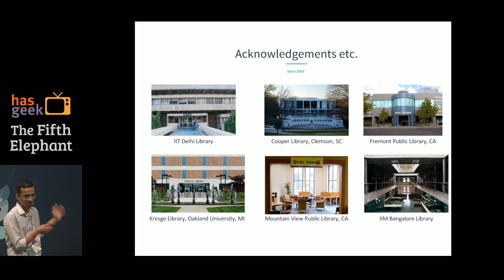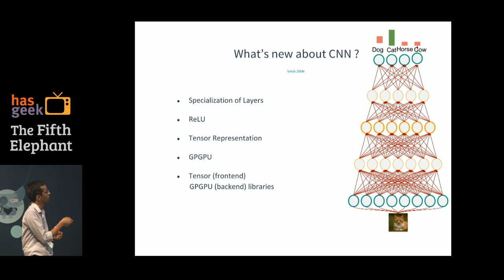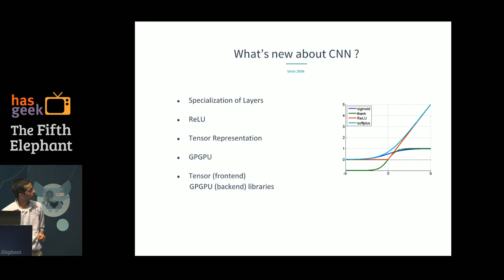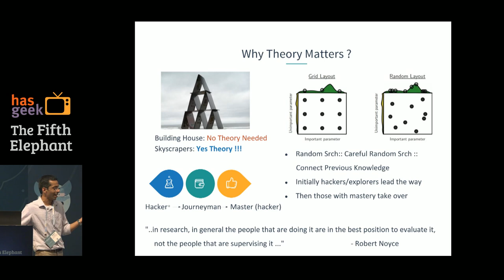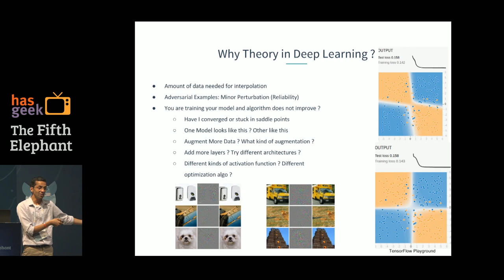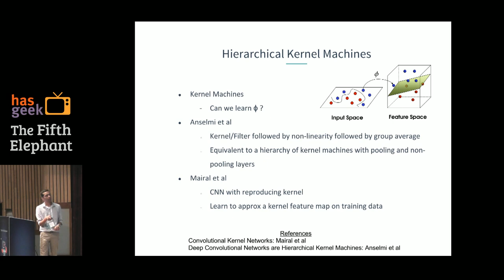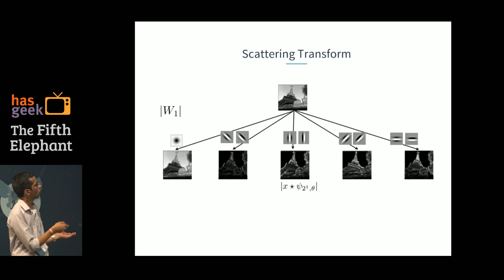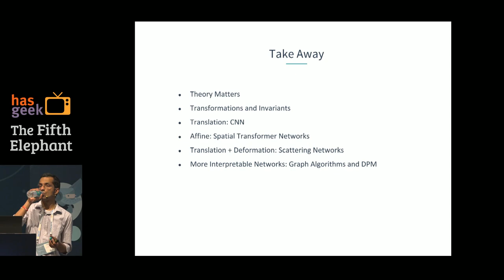Sumod Mohan – Convolutional Neural Networks from the Other Side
Deep Learning has made lot of progress in the last four years:

* Newer ideas in architectures (module like architectures of NiN, GoogLenet, VGG Net etc),
* Adverserial examples and its aftereffects in certain networks (impercetible but intentional changes to inputs causing highly confident wrong results),
* Newer results with theoretical narratives (from invariant scattering transforms, group theoretic perspective, probablistic perpective, theoretical proofs on learnability of some of these models and many more).

This talk is a roundup of some of the interesting ideas published at top tier academic conferences and Arxiv from last two years covering above themes. The main idea is to collate the various narratives to help create a story of why some of these models work.

Given the current rate of publications and the large areas of Computer Science, Electrical Engineering and Mathematics (and even Physics) that it covers; the attempt is to create a map of coherent ideas so that a practitioner can get a holistic picture of current results and directions and use them to debug/develop their models. Due to the broad nature of the topic and even broader selection of papers/topics available and limited time, only a representative portion will be covered.

Sumod Mohan holds an M.S degree and was purusing his Ph.D in Electrical Engineering from Clemson University with his broad interest in application of Graph Algorithms and Probablistic Graphical Models in Computer Vision. He decided to dropout and join HighlightCam (in California) where he led Computer Vision Algorithm Development. He currently leads the Computer Vision and Machine Learning Business Division (CVD) at Soliton Technologies. His experience spans Computer Vision, Machine Learning, 3D Vision, Deep Learning, Graph Algorithms, Probabilistic Graphical Models, Code Optimization and Parallelization and has worked in the Computer Vision and Machine Learning for past 10 years.

This talk was recorded at The Fifth Elephant 2016, India's premier data analytics conference.